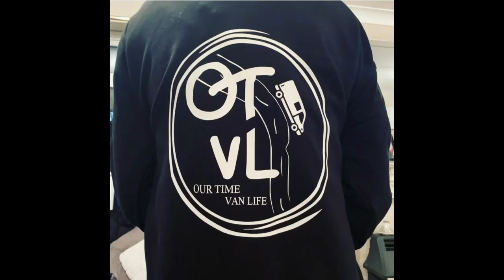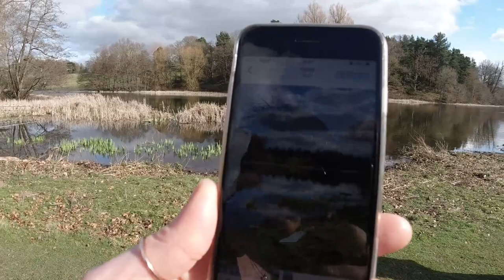MINK IN THE COMER WOODS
DUDMASTON AND COMER WOODS WALK # OURTIMEVANLIFE